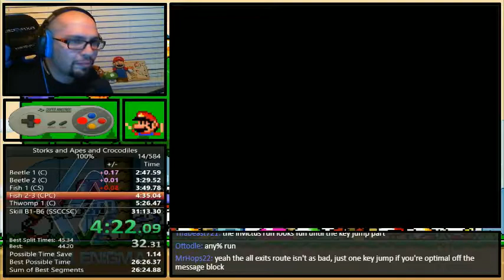Storks 100% PB In 30:25 (2ND PLACE!)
Oh MAN!  We had SUCH a good opportunity for a high 28:xx / low 29:xx, but motor skills got us pretty bad.  Clutched out RNG castle at least :D WR is coming very soon, I can feel it.

If you enjoyed this run, please come chill with me during my live streams on Twitch.  I have been consistently streaming Sunday through Thursday starting at 7 PM Eastern.